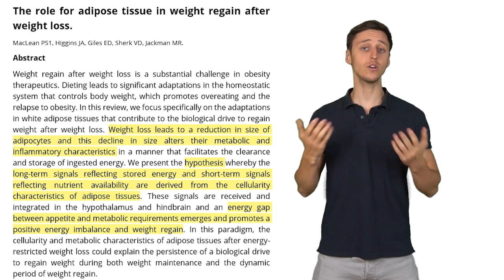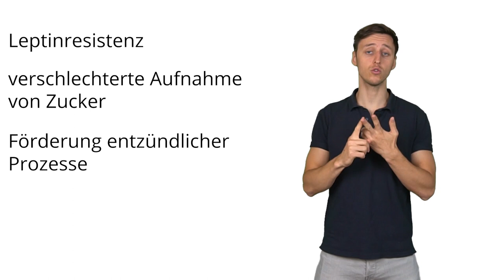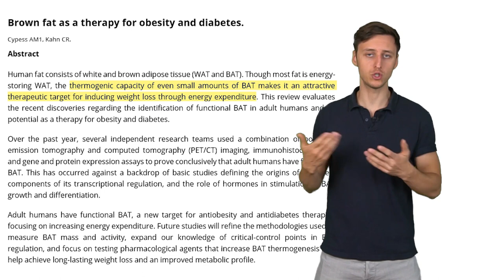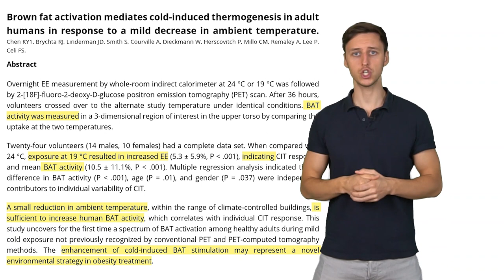Braunes Fettgewebe aufbauen um mehr Fett zu verbrennen (wissenschaftlich erklärt)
►►►Ernährung mit Plan

Bei Instagram gibt es immer Infografiken, Livestreams, Q&A Wünsche und Einblicke hinter die Kulissen :)